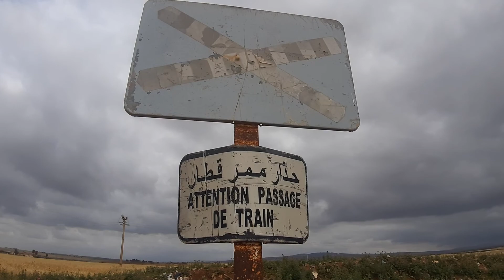الطبيعة و خيرات وثروات المالح 29~04~2022